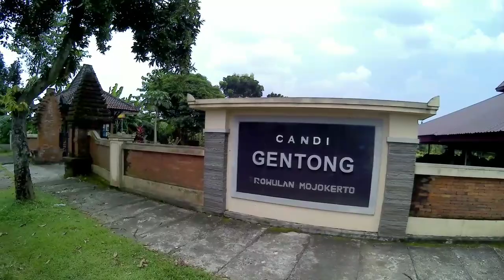TROWULAN - perjalanan 4 CANDI - tikus - bajang ratu - gentong - brau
perjalanan ke 4 candi di trowulan